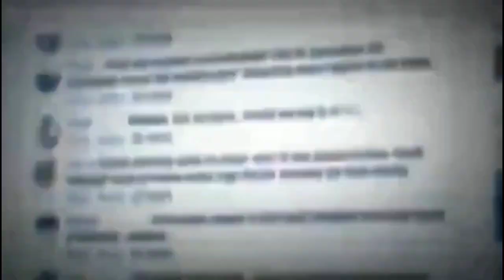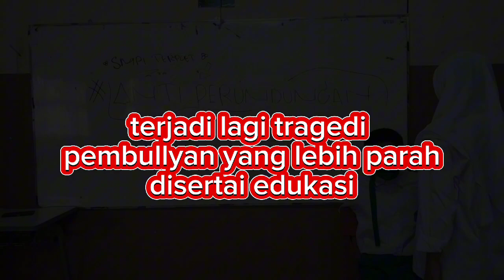Video Iklan Anti Perundungan Kelas 7 1 Fasilitator Ust Hafizh